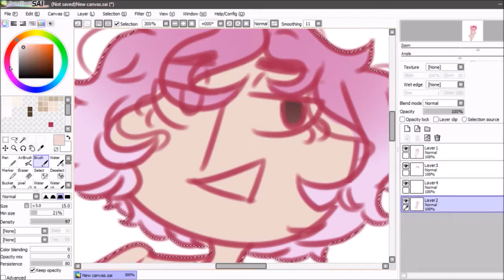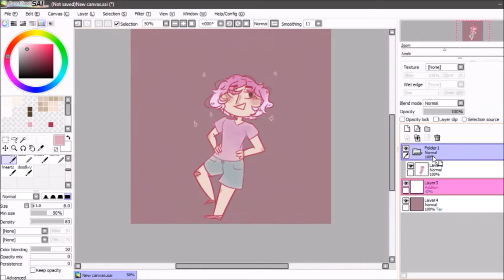Honestly idk -speedpaint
Just like... a thing... I just kinda doodled a thing and did this.